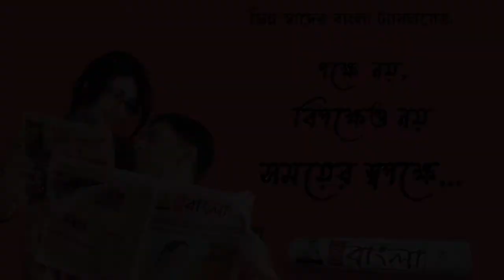ধর্মান্তকরনের মত গুরুতর অভিযোগ ওঠে মাদার টেরেজার বিরুদ্ধে !